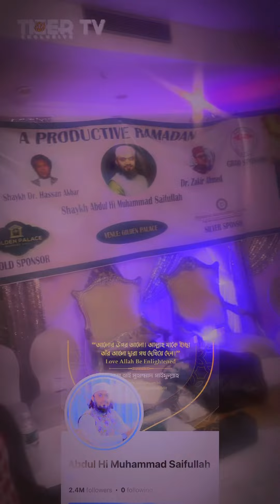INTERVIEW WITH ABDUL HI MUHAMMAD SAIFULLAH